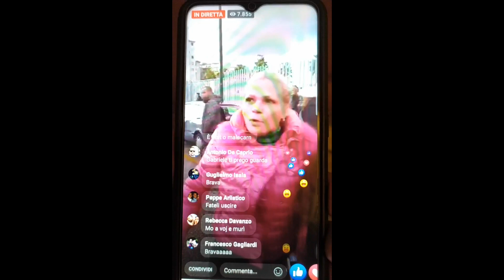Coronavirus, rivolta: carceri d'Italia a ferro e fuoco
Detenuti sui tetti, parenti in strada, proteste, violenza e confusione.

Ammontano a milioni di euro i danni causati dalle diverse rivolte che nelle ultime ore si sono scatenate in almeno cinque carceri italiane contro le restrizioni ai colloqui con i parenti imposte per l’emergenza Coronavirus e la fobia da contagio. Molte delle strutture sono in record da sovraffollamento, i detenuti non vogliono ammalarsi, hanno paura.

A Foggia sono una ventina i detenuti evasi su 50 complessivi che hanno tentato la fuga questa mattina. Quattro di loro sono stati arrestati sulla tangenziale di Bari. Altri dieci sono stati fermati altrove.

Molti altri, al grido di «indulto, indulto» si starebbero ancora arrampicando sui cancelli, ma vengono bloccati da polizia, carabinieri e militari dell’esercito che si trovano sul posto.

«Non possiamo stare chiusi qui con il rischio del Coronavirus, vogliamo l’indulto e l’amnistia", dicono alcuni di loro.

Anche a Poggioreale ieri pomeriggio è scoppiato l'inferno: dal carcere si sono levate nubi scure e dense, i reclusi hanno appiccato il fuoco all'interno dei locali comuni e delle celle. In circa un migliaio hanno dato il via alla rivolta con mobilia delle celle scagliata contro la polizia penitenziaria, padiglioni devastati, oggetti contundenti usati per attaccare gli agenti.

Tra questi ultimi, si contano almeno 40 feriti. Quelli che riescono a parlare raccontano: "Hanno tentato di ucciderci. Hanno staccato i fili della corrente, allagato le celle facendo scattare gli allarmi salvavita attirandoci nella trappola. Tanti colleghi liberi dal servizio hanno lasciato la famiglia per correre in nostro aiuto".

I parenti (lo vediamo dalle immagini allegate a questo articolo) protestano al di fuori della struttura e fermano un'intera città. La rappresaglia rientra, ma i danni sono incalcolabili.

Colonne di fumo si levano nel frattempo anche dalle carceri romane di Regina Coeli e Rebibbia e dal carcere milanese di San Vittore. Ma la situazione più drammatica si è registrata ieri a Modena, dove sono sei in totale i detenuti morti.

Non tutti nel tentativo di dare vita alla protesta. Si tratterebbe di cittadini tunisini, tutti tossicodipendenti, che approfittando della rivolta hanno depredati di farmaci l'infermeria assumendo dosi letali di metadone. Altri tre invece sarebbero morti durante il trasporto ad altre strutture.

 Sono 18 invece gli intossicati e altri quattro sono ricoverati in ospedale i proognosi riservata. Anche qui i danni sono ingenti, molti sono in via di trasferimento e la struttura carceraria verrà chiusa a breve.

E ora dai Sindacati le denunce su una situazione troppo a lungo trascurata cominciano a piovere.